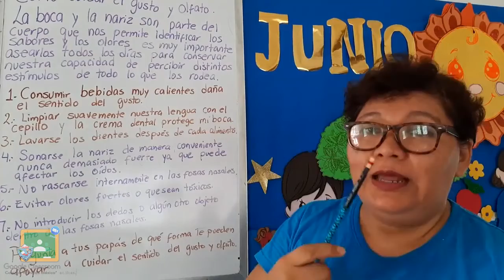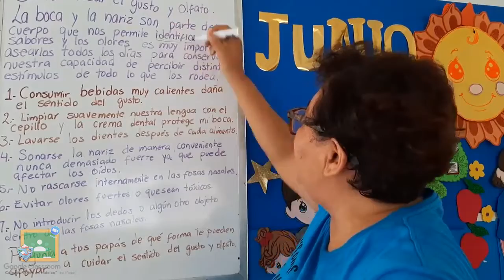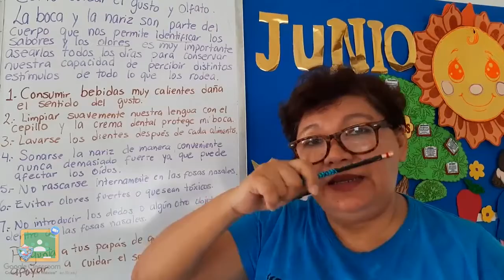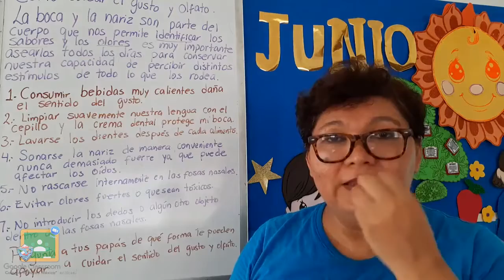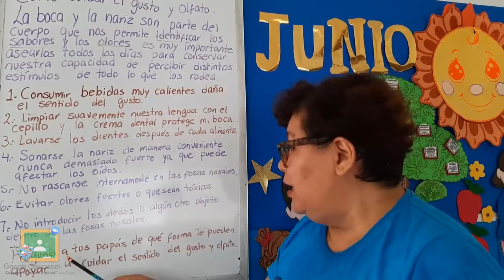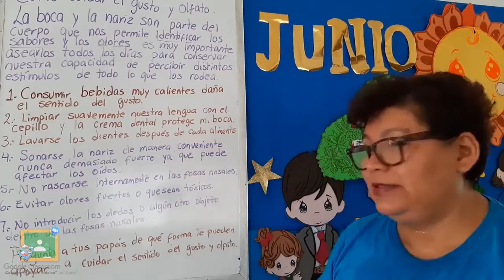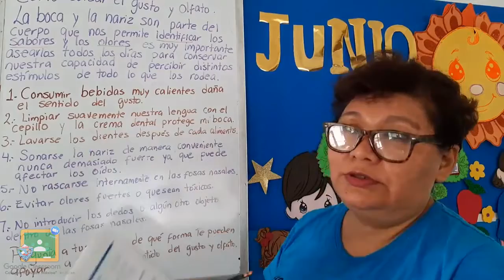2do Primaria - Exploración: El sentido del gusto y el olfato